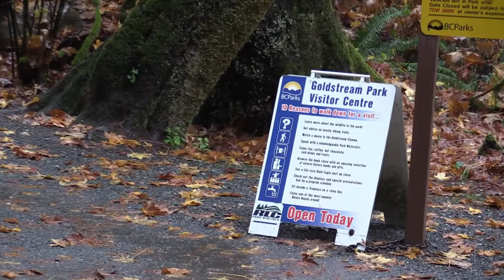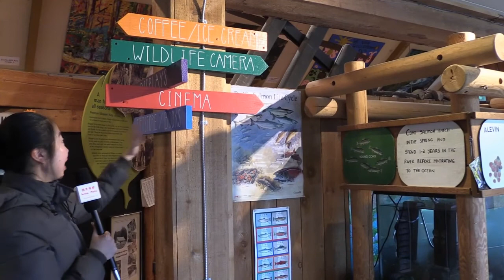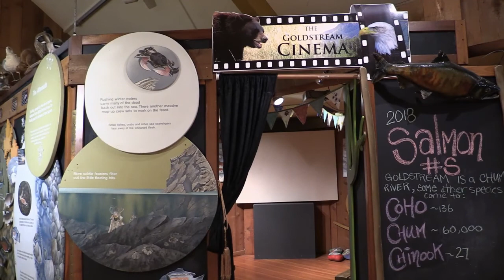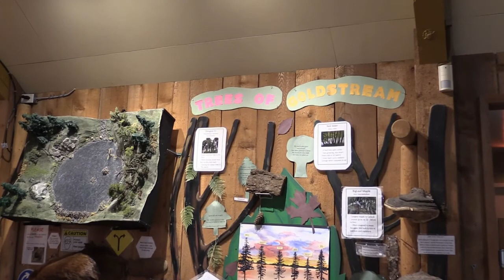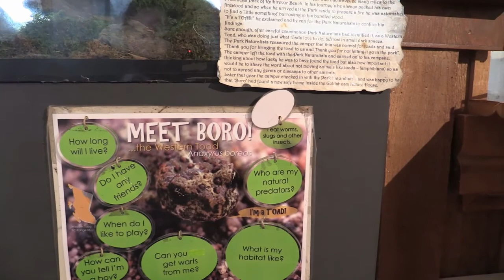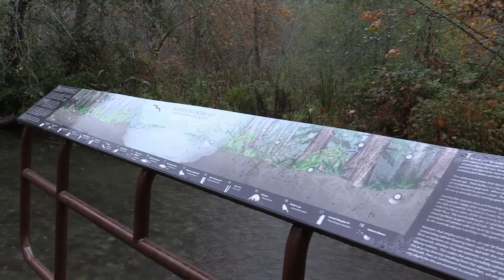2019三文鱼回流已经开始，走进雨中的Goldstream公园，万圣节和圣诞节临近 - 《维城新闻》